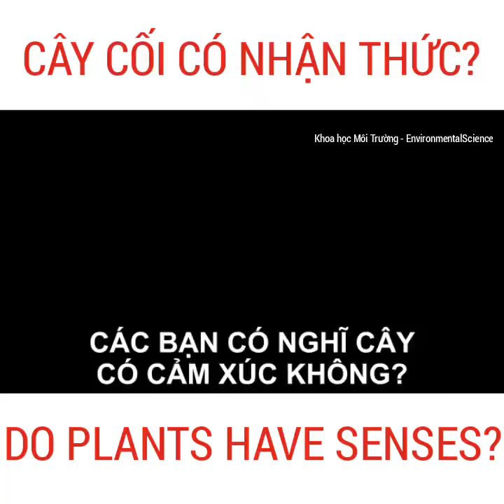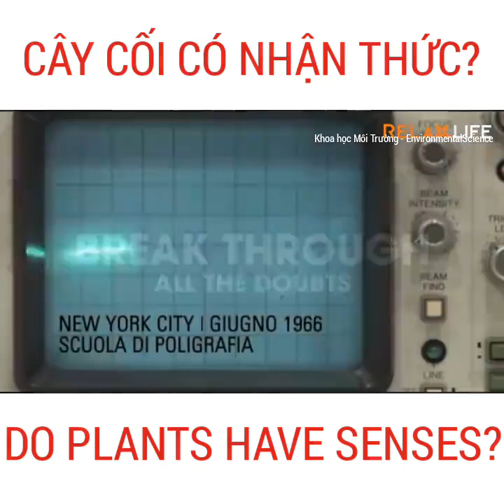Liệu cây cối có nhận thức và suy nghĩ?